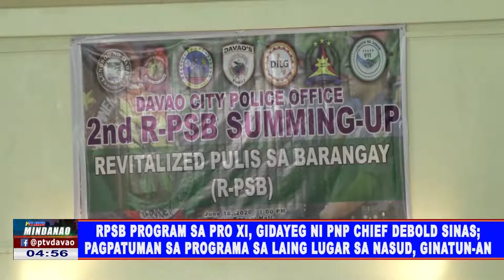RPSB Program sa PRO XI, gidayeg ni PNP Chief Debold Sinas; pagpatuman sa programa, ginatun-an